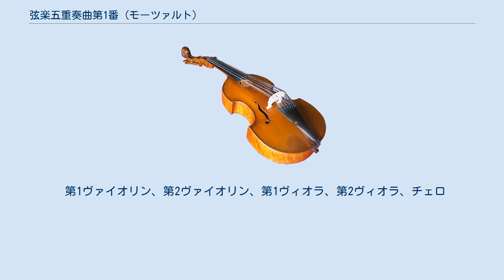弦楽五重奏曲第1番 (モーツァルト)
弦楽五重奏曲第1番変ロ長調K.174は、ヴォルフガング・アマデウス・モーツァルトの作曲した、6曲の弦楽五重奏曲（うち第2番は他曲からの編曲）のうちの最初の曲である。
1773年、モーツァルトがまだウィーンに定住する前、17歳のときに故郷のザルツブルクで作曲された。
 モーツァルトが、17歳のときにこのK.174を書いて以来、世を去る8ヶ月前の最晩年に第6番を作曲するまでに書いた弦楽五重奏曲はすべて、チェロではなくヴィオラが2本の編成である。
これは、モーツァルトが、チェロが増えることにより低音部が厚くなり響きが重くなるのが好きではなかったこと、また、当時の音楽的趣味が、協奏曲的表現を好んだこと（第1ヴァイオリンと第1ヴィオラが二重協奏曲のように音楽を進める第3番の第2楽章などに顕著）、また、いったん手を染めたこの形式を手放したくなかったこと（モーツァルトは、特に注文が無い限り、新たな曲種を自ら開拓していくタイプの作曲家ではなかった）ことがあげられる。
残された6つの弦楽五重奏曲は長きにわたり、有名な2曲（第3番、第4番）をはじめとして、時には23曲ある弦楽四重奏曲以上に多くのモーツァルト愛好家、また室内楽の演奏家たちから愛されている。
 弦楽五重奏曲第1番K.174は、1773年12月、17歳のモーツァルトがウィーンに定住する前、故郷のザルツブルクで作曲された。
ピアノの神童ともてはやされたイタリアへの演奏旅行から帰り、ようやく本格的に作曲活動に取り組みはじめた頃である。
弦楽四重奏曲や弦楽五重奏曲のように地味な分野の場合特に作曲依頼があったとは考えにくいので、当時の友人ミヒャエル・ハイドンの作曲した弦楽五重奏曲を参考に、作曲の勉強をかねて書いたものと推測される。
モーツァルトはいったん完成したこの曲の第3、4楽章を後に書き直しているが、これはやはりもともとの作曲意図が勉強をかねてのものだったからであろう。
この弦楽五重奏曲第1番K.174は円熟期や晩年の曲のような深遠さはないが、イタリア的な明るさ、新鮮さ・若々しさ溢れる響きが魅力的な曲になっている。
 第1ヴァイオリン、第2ヴァイオリン、第1ヴィオラ、第2ヴィオラ、チェロ